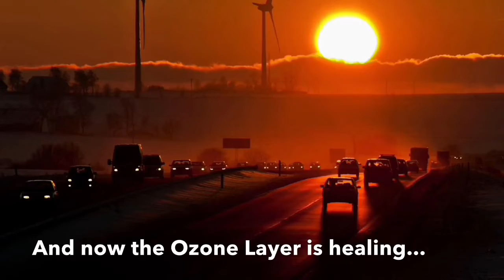The Good Things About The Coronavirus Pandemic...